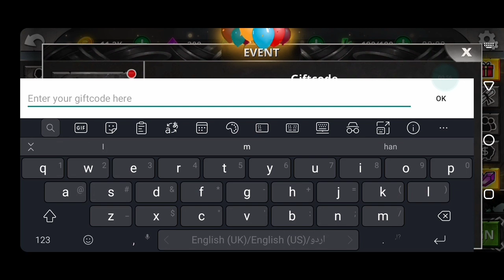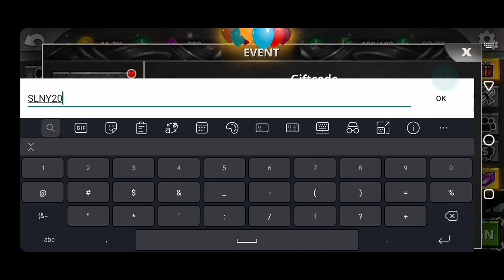STICKMAN LEGENDS WORKING GIFT CODES || NEW GIFT CODES FOR STICKMAN LEGEND MARCH 2021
STICKMAN LEGENDS GIFT CODES 2021